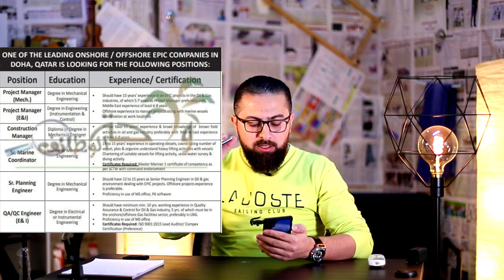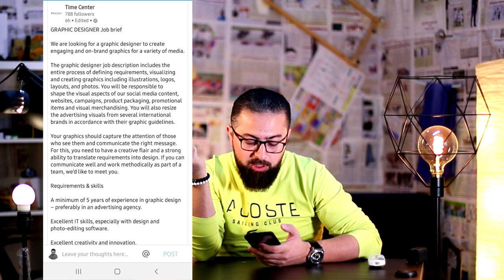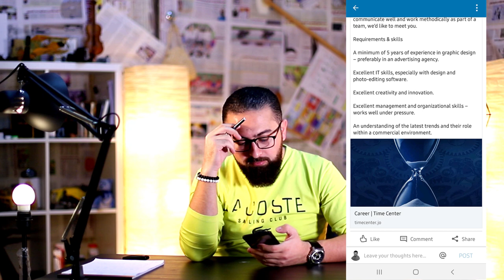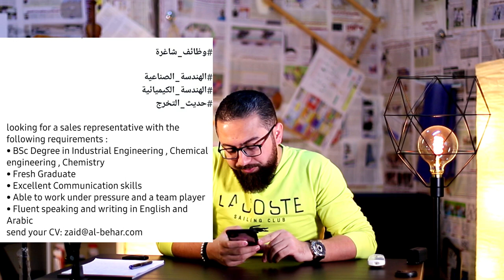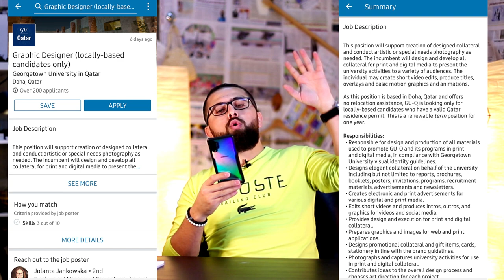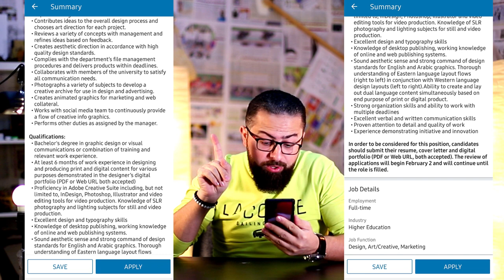وظفك - وظائف للمهندسين و تصميم جرافيكي و غيرها - نصائح للإنجليزية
في هذا الفيديو من سلسلة وظفك بدي أقدم مجموعة من - وظائف للمهندسين و تصميم جرافيكي و غيرها
 طبعا كمان شملت مجموعة نصائح للإنجليزية روحوا طالعة ..